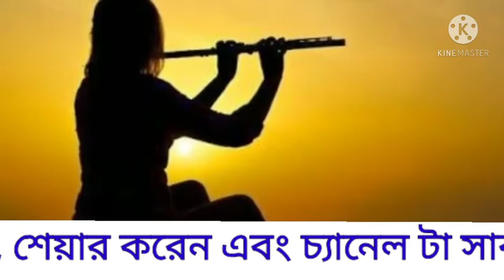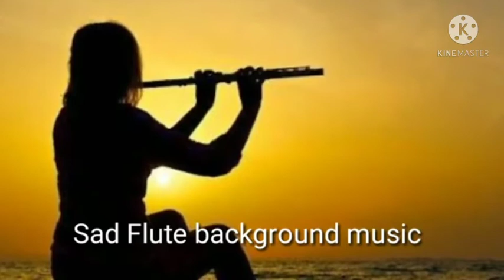মধুর বাসির সুর,,, একা একা থাকলে শুনুন,,চখে জল আসবেই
একা থাকলে গান টা শুনুন,,চোখে জল আসবেই,,